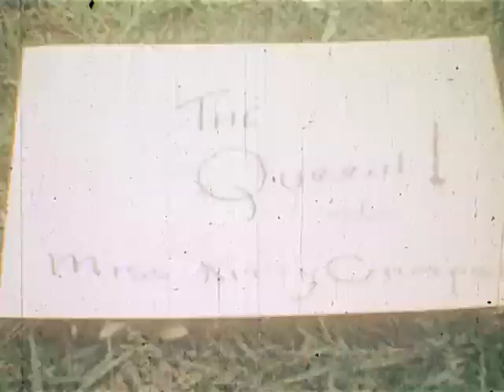Potato Festival Elizabeth City, NC 1951-52 Pt1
Amateur film footage of Potato Festival parade Elizabeth City, NC 1951-52 and other events.